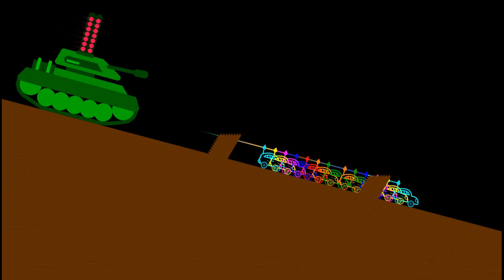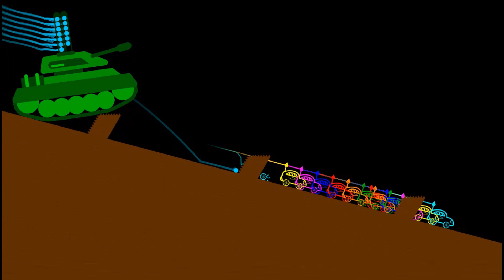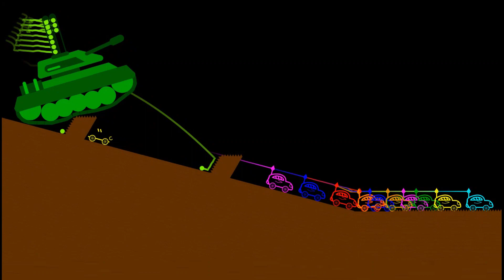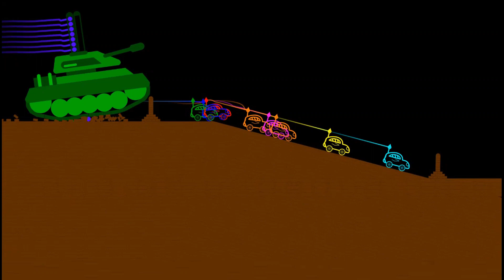Survival marble race in Algodoo - Escape the tank! | 2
Hi there!
Escape the tank!
Survival marble race in Algodoo with 7 cars and their marbles, which are:
-Purple Car
-Blue Car
-Yellow Car
-Green Car
-Cyan Car
-Orange Car
-Red Car
Choose your car and enjoy watching the match!

Which car will survive?
What is your prediction?